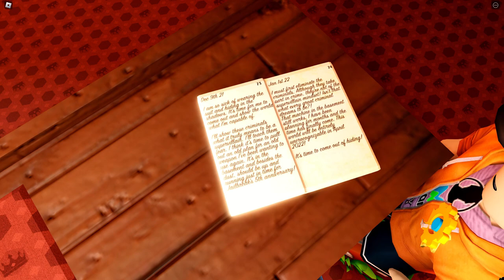Jailbreak Rewind Trailer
Custom (fan-made) trailer for the Jailbreak live event 2024.
Editing done on HitFilm Express by IncredibleTeamLabsº